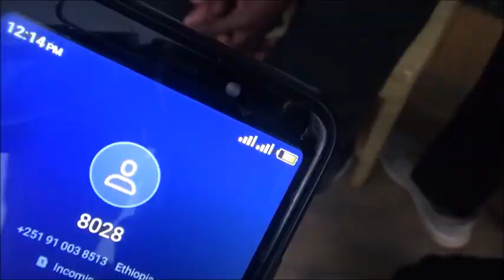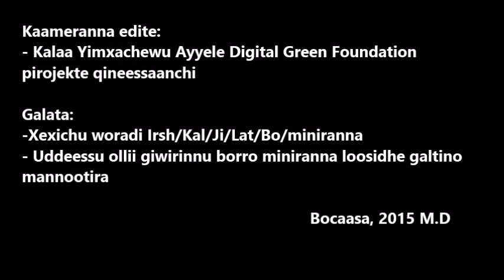Teticha _ 8028 IVR message awareness creation